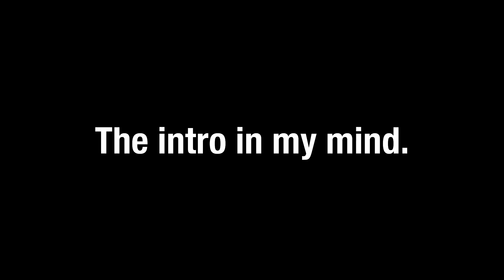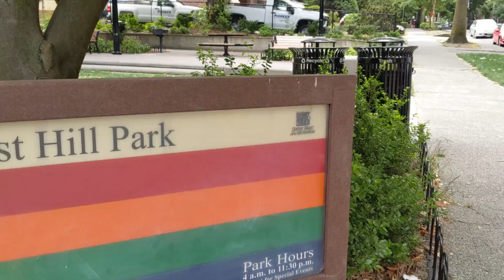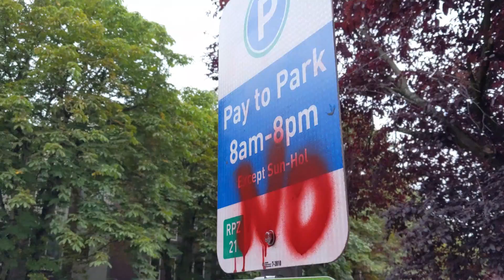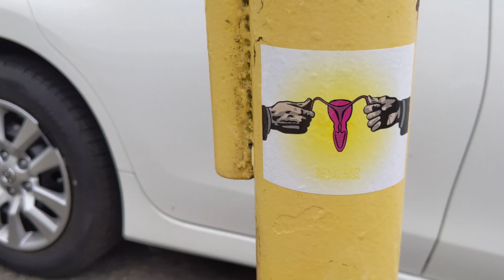10 Minutes of Street Photography [Vlog #1]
i know this is different than anything you have seen from this channel but just know. nothing is changing I am just adding more content that I want to make. these wont be all the time but some sprinkled in here and there. Enjoy.